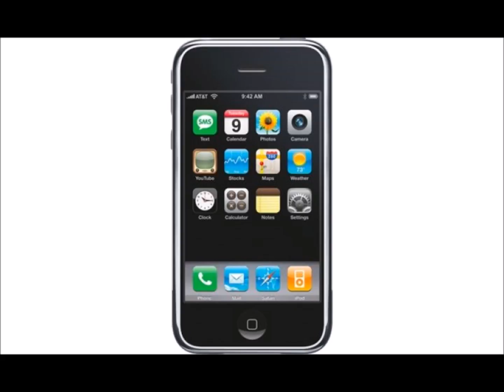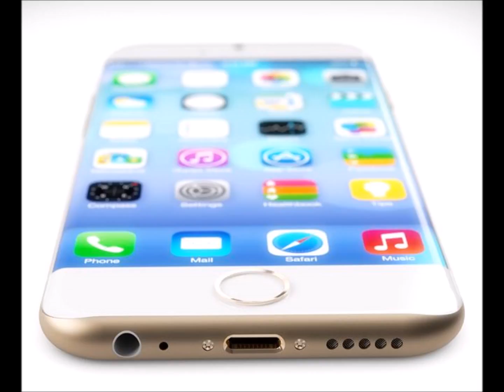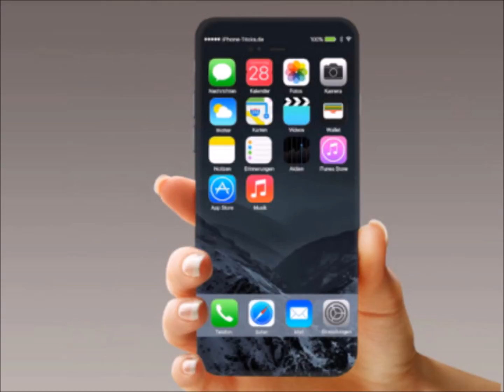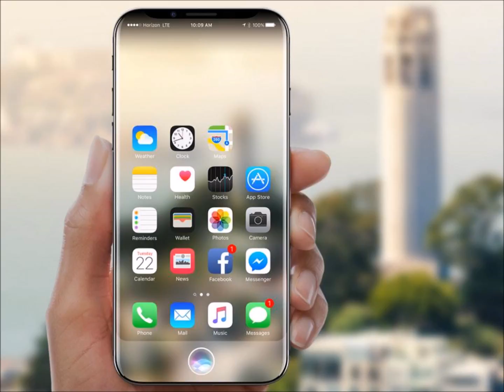iphone 8 Leaks and Rumors??!!! Maybe??!!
Hello,

And thought to share a little bit with all of you.

Like I said these are all Rumors and Leaks we will first Really find out when Apple Reveals the New Iphone.

And more Importent then anything have Fun. :-)